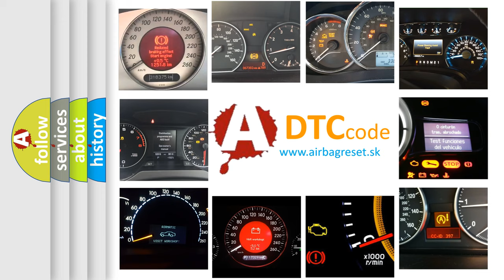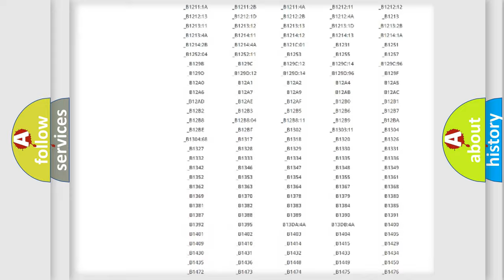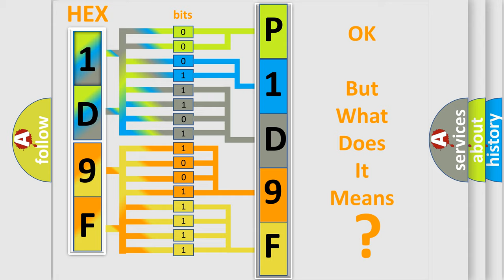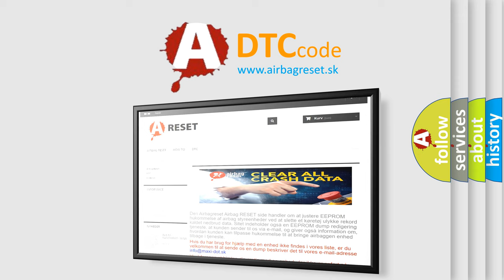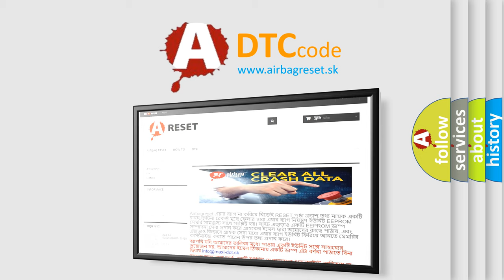DTC Jeep P1D9F Short Explanation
Contents:
0:21 Basic DTC analysis according to OBD2 protocol standard.
1:48 Insight into programming
2:58 A diagnostically understandable description of the Diagnostic Trouble Code
3:05 Basic error definition

Make:
Jeep
Code:
P1D9F
Definition:
High Pressure Accumulator Pressure Sensor Erratic
Description:
Ignition ON.Ignition voltage is greater than 10 volts.